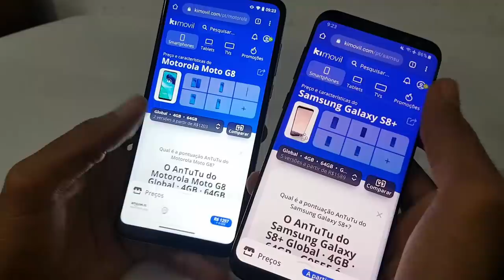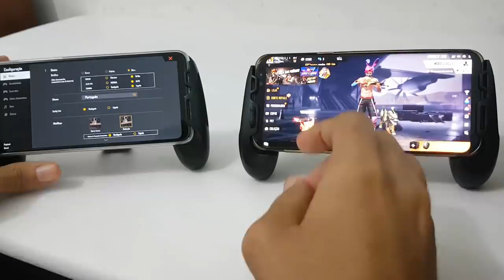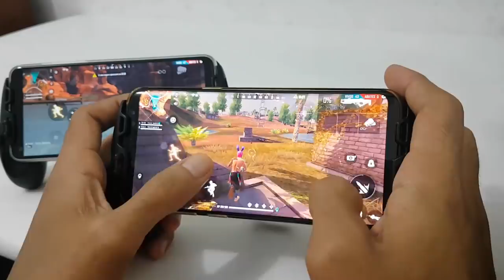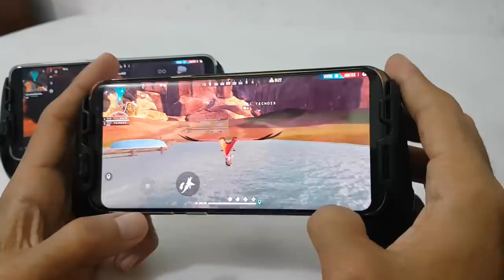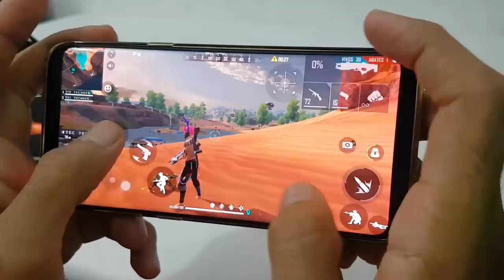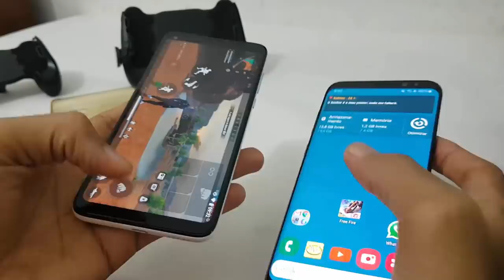Moto G8 vs Galaxy S8 Plus Qual é melhor?